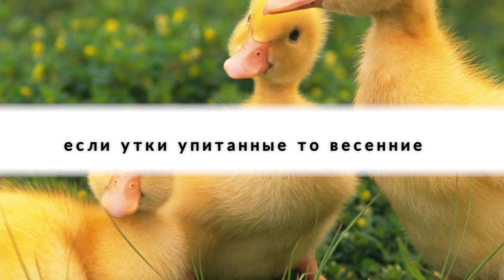НАРОДНЫЕ ПРИМЕТЫ НА 19 АПРЕЛЯ – ЕВТИХИЙ ТИХИЙ И ЕРЕМА ПРОЛЕТНЫЙ